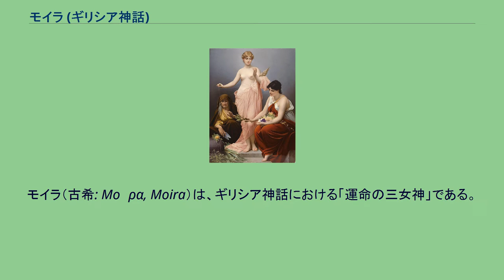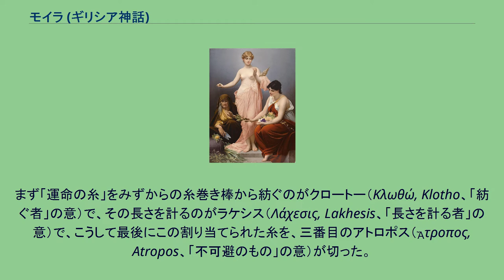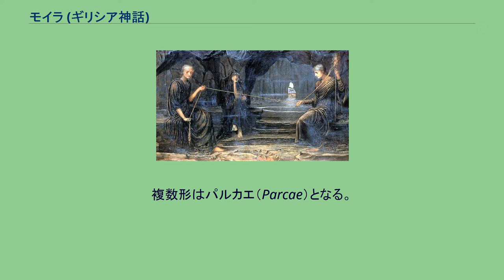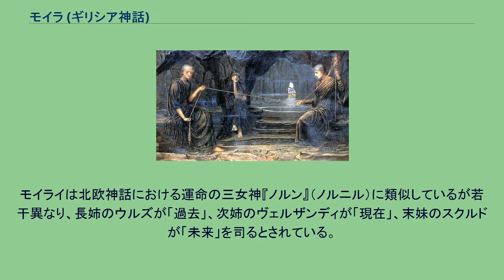モイラ (ギリシア神話)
ジョン・メルフイシュ・ストラドウィックの1885年の絵画『運命の三女神：クロートー、ラケシス、アトロポス』。
テート・ブリテン所蔵。
モイラ（古希: Μοῖρα, Moira）は、ギリシア神話における「運命の三女神」である。
幾つかの伝承があるが、クロートー、ラケシス、アトロポスの3柱で、姉妹とされる。
モイラは単数形で、複数形はモイライ（古希: Μοῖραι, Moirai）。
ポール・トゥマンの19世紀の絵画『運命の三女神』。
個人蔵。
モイラ（moira、μοῖρα）は元々ギリシア語で「割り当て」という意味であった。
人間にとっては、「寿命」が割り当てられたものとして、もっとも大きな関心があった為、寿命、死、そして生命などとも関連付けられた。
また出産の女神であるエイレイテュイアとも関連付けられ、やがて運命の女神とされた。
最初は単数で一柱の女神であったが、後に複数で考えられ、三女神で一組となり、複数形でモイライ（Moirai）と呼ばれる。
人間個々人の運命は、モイラたちが割り当て、紡ぎ、断ち切る「糸の長さ」やその変容で考えられた。
まず「運命の糸」をみずからの糸巻き棒から紡ぐのがクロートー（Κλωθώ, Klotho、「紡ぐ者」の意）で、その長さを計るのがラケシス（Λάχεσις, Lakhesis、「長さを計る者」の意）で、こうして最後にこの割り当てられた糸を、三番目のアトロポス（Ἄτροπος, Atropos、「不可避のもの」の意）が切った。
このようにして人間の寿命は決まるのである。
また、彼女たちは意外にもギガントマキアーにおいては戦線に参加し、青銅の棍棒でアグリオスとトオーンという2人のギガースを殴り殺している。
この他、テューポーンを騙して「無常の果実」を食べさせて彼の力を奪い、神々の勝利に貢献した。
ある時、テッサリアの王アドメートスは、アポローンの協力を得て想いを寄せるアルケースティスと結婚したものの、自身は重病にかかってしまう。
この時、延命をアポローンに依頼されたモイライは、親族の誰かが彼の身代わりになるという条件の下に承諾した。
しかし名乗り出る者がいなかった為、結局アルケースティスが申し出て身代わりに重病にかかって死にそうになる。
そこへたまたまヘーラクレースが立ち寄り、アルケースティスを迎えに来た死神タナトスを締め上げた為、彼女は死を免れた。
また、この他にもメレアグロスの話に登場してアルタイアーにメレアグロスの運命を予言している。
プラトーンの『国家』の末尾にある『エルの物語』ではクロートーが「現在」、ラケシスが「過去」、アトロポスが「未来」を司る神として登場している。
3柱のモイライをこのような名前で呼んでいるのはヘーシオドスである。
ヘーシオドスは、『神統記』の最初の方では、モイライを、ニュクスの娘だと歌っている。
他方、同じ歌の中の後半では、ゼウスの王位継承と女神たちとの婚礼を歌い、最初の妻メーティスとの婚儀よりアテーナー女神が生まれたことをうたい、2番目に妻となったテミス女神とのあいだに、季節の女神ホーラたち、すなわちエウノミアー（秩序）、ディケー（正義）、エイレーネー（平和）などの香しい女神をもうけられたが、それに続いて運命の三女神をもうけられたとうたっている。
ピンダロスは、モイライをテミスの娘とはせず、花嫁としてのテミスの付き添いとして三柱の女神を登場させている。
ローマ神話では、パルカ（Parca,「子を産む者」の意）たちがモイラに対応する。
複数形はパルカエ（Parcae）となる。
役割や性格はギリシア神話のモイライの引き写しである。
クロトに対応するのはノーナ（Nona）、ラケシスに対応するのはデキマ（Decima）、アトロポスに対応するのはモルタ（Morta）である。
モイライはゼウスの権威に従っており、ゼウスは彼女達に、物事の自然の秩序が尊重されるべく計らうよう命じたとされている。
しかし、トロイア戦争の物語においてはゼウスがモイライの決定に逆らえないことが示唆されている。
この様に神々と運命との関係はしばしば矛盾に陥っており、ゼウスは時に運命を支配しているようであり、時に運命の決定に従っているようにも描写されている。
モイライは北欧神話における運命の三女神『ノルン』（ノルニル）に類似しているが若干異なり、長姉のウルズが「過去」、次姉のヴェルザンディが「現在」、末妹のスクルドが「未来」を司るとされている。